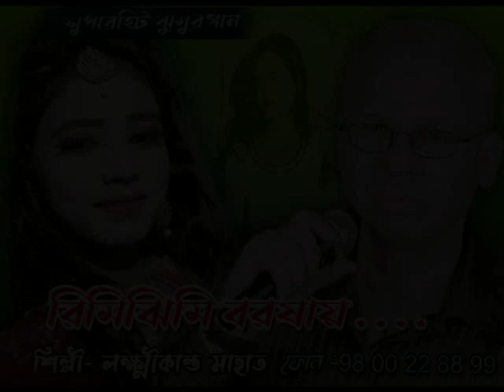Rimi Jhimi Borosay // Jhumur Gan // Lakshmikanta Mahato // Jhumur Jharna //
Rimi Jhimi Borosay // Jhumur Gam // Lakshmikanta Mahato // Jhumur Jharna //

Song - Rimi Jhimi Borosay ♥️
Lyric -  Dilip Patra
Composer - Lakshmikanta Mahato

Singer - Lakshmikanta Mahato ( Jhumur Badsha )
Mobile - 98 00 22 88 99
Sevayatan Jhargram Westbengal India Pin 721514